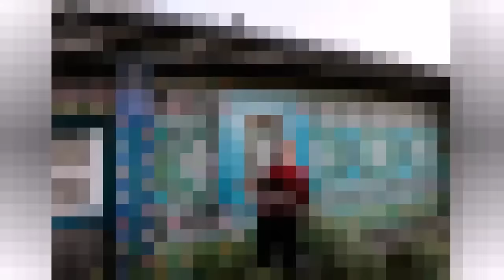23 Creative Ways To Reuse Old Plastic Bottles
23 Creative Ways To Reuse Old Plastic Bottles